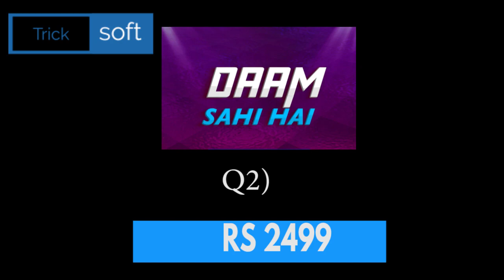Flipkart DAAM SAHI HAIN Quiz Answers today | Episode 162 | 15 October 2021 | DAAM SAHI HAIN Quiz Ans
Flipkart DAAM SAHI HAIN Quiz Answers today | Episode 162 | 15 October 2021 | DAAM SAHI HAIN Quiz Answers today Flipkart | Flipkart DAAM SAHI HAIN Quiz Answers today | 15 October 2021

15 October flipkart answers
flipkart quiz
flipkart quiz answer
flipkart answers

Play Flipkart Video presents Daam Sahi Hain and win assured rewards 15 October 2021

Flipkart DAAM SAHI HAIN Quiz Answers today | 15 October 2021 | DAAM SAHI HAIN Flipkart